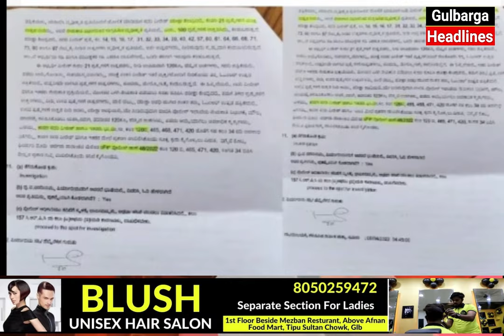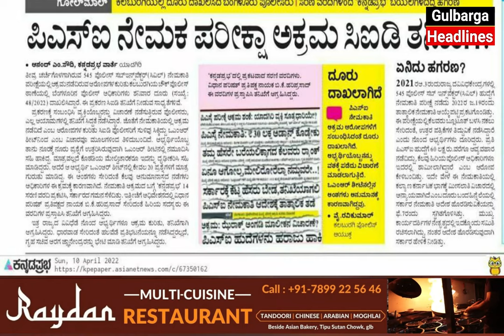Demanded Proper Investigation By HC Retired Judge In PSI Recruitment Scam Case | Sharan IT. AAP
Demanded Proper Investigation By HC Retired Judge In PSI Recruitment Scam Case | Sharan IT. AAP Dist Youth President